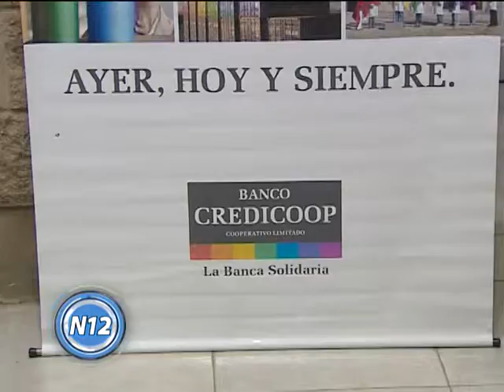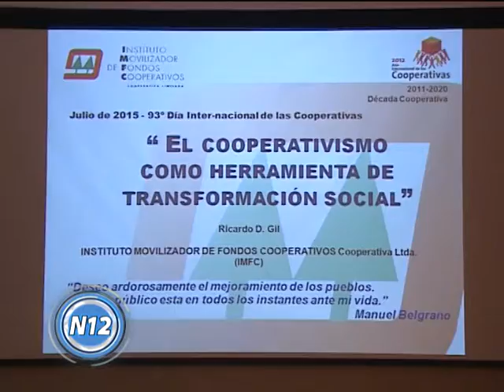CANAL 12 T.Lauquen - Ricardo Gil (cooperativismo)